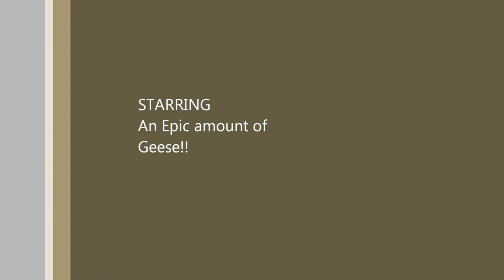Huge Skein of Geese in Colorado HD Nikon P100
Ault Colorado huge Skein of Geese